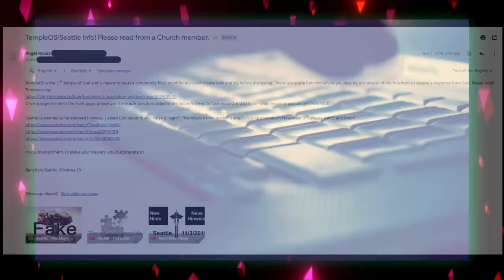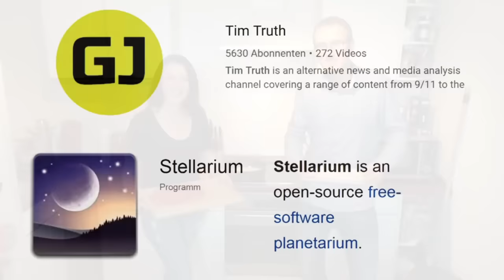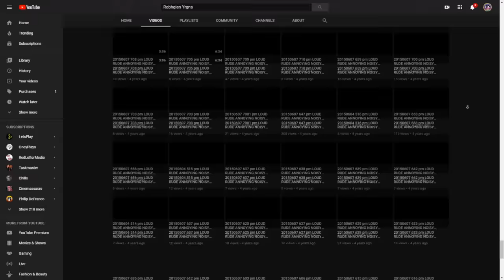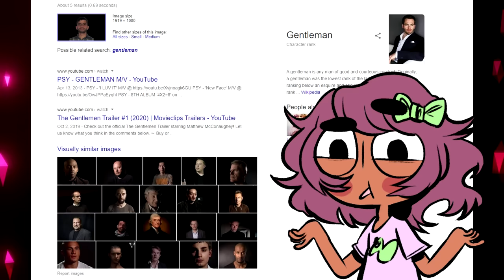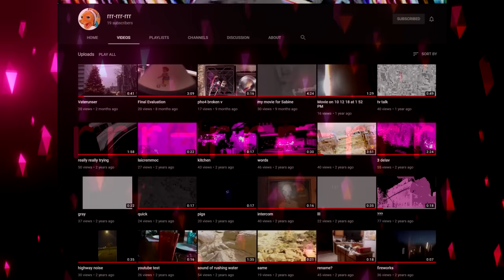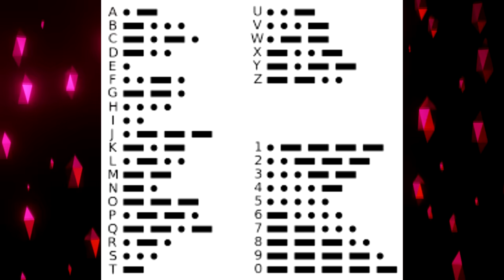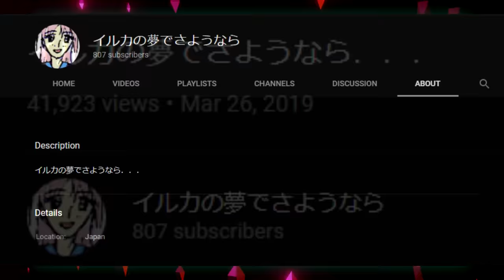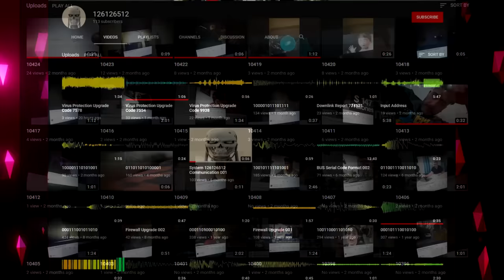6 Weird and Creepy Channels I Found While Streaming